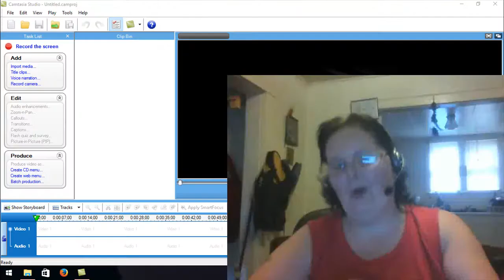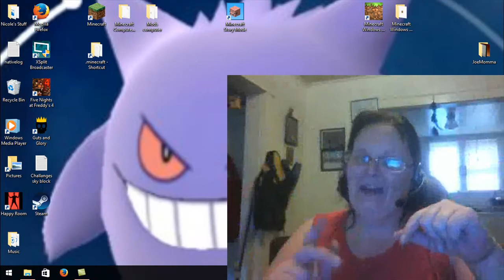Joey plays/rage bedwars Hypixel Server